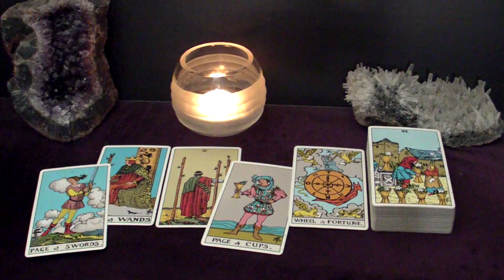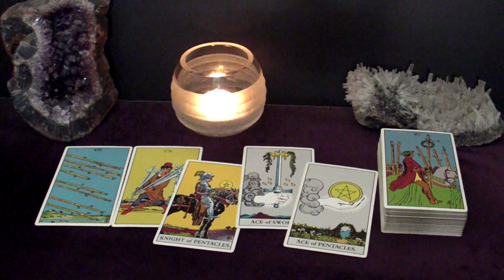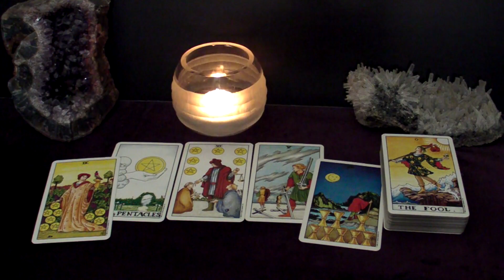CAPRICORN - Definitely A Commitment BUT How It Starts Will Surprise You | June 12-18 Tarot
Hi CAPRICORN! This is your June 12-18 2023 Weekly Tarot Reading.

Spreads In This Reading:
00:00 Intro
00:28 New Love
05:41 Love in an Existing Relationship
08:15 Love from the Past
10:11 Work/Business/Finances
13:18 The Unexpected